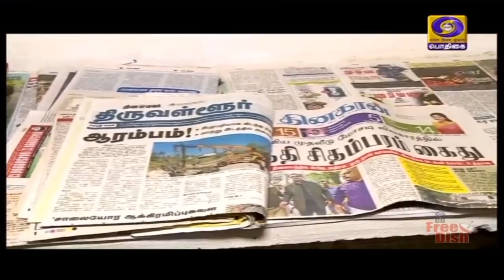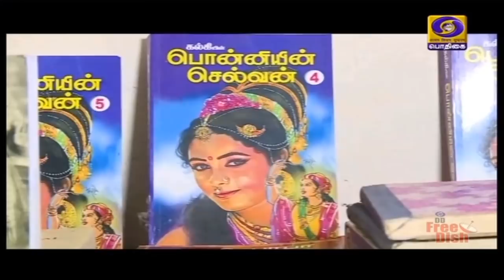இந்தியா இந்த வாரம் 14.03.2020]